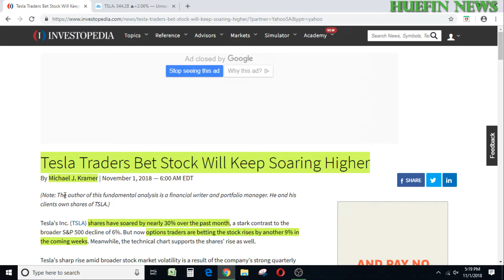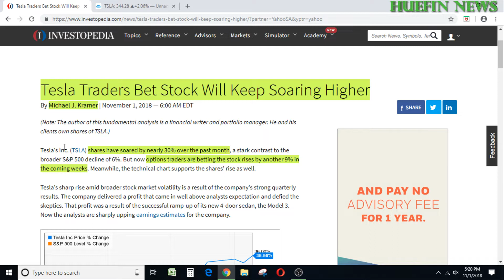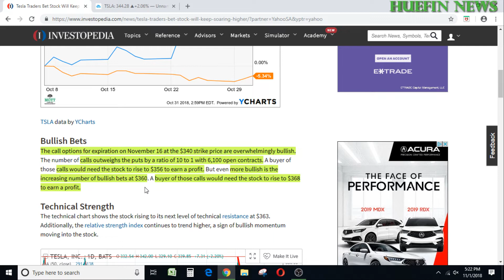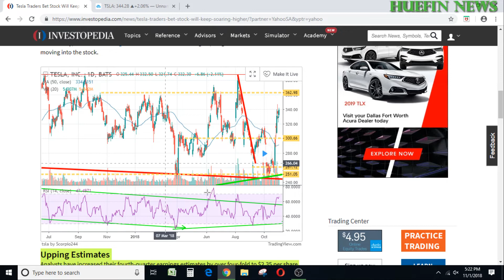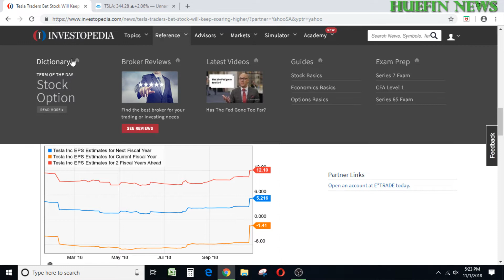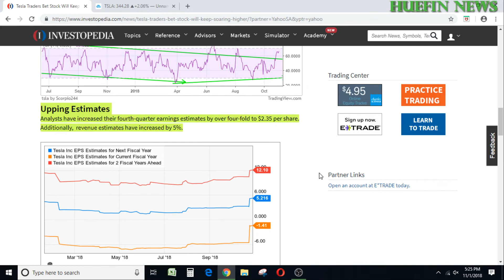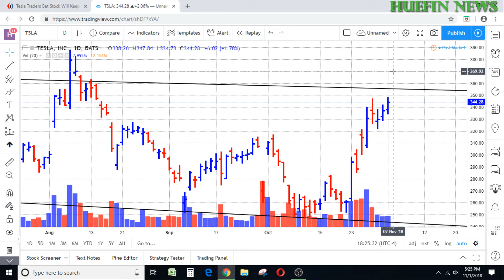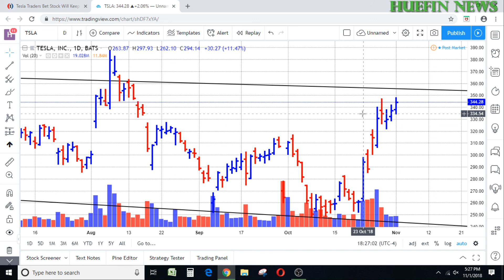TRADERS BET ON TESLA (TSLA) STOCK!!! YOU MIGHT BE SURPRISED ON WHERE THE BET IS?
TRADERS ARE NOW BETTING ON TESLA (TSLA) STOCK.  YOU MIGHT BE SURPRISED WHERE THEY ARE PLACING THEIR BETS.  WATCH THIS VIDEO TO SEE WHERE THE BETS ARE.

Here at HueFin News we will show you that you do not need to buy expensive ch
arting software or use indicators to understand where the market is going.  The cryptocurrency market, stock market, and commodities market all speak through the charts.  It is a language and it is spoken through volume and bars.